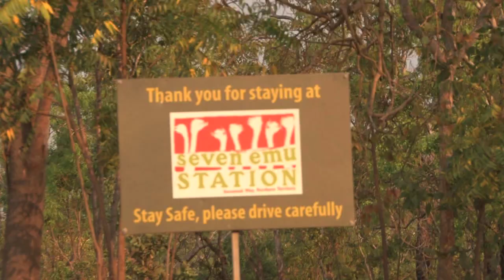Darwin to Cairns - Places To Stay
Some of the variety of places to stay on the Savannah Way